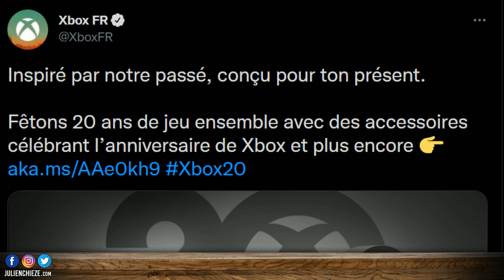Nouvelle MANETTE XBOX pour les 20 ans 🎂🥳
Microsoft continue de fêter les 20 ans de Xbox et nous dévoile de nouveaux accessoires.